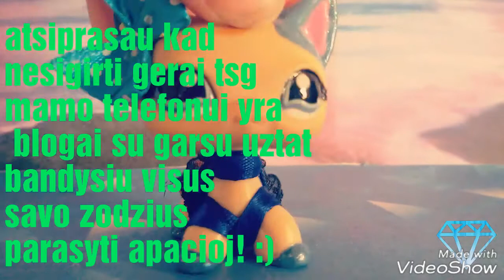LPS:DIY-Batutas👌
🐱Sveikos katytės!🐱
◆Jaigu patiko
spausk 👍
◆Jaigu paspaudei
DISLIKE 👎 reiškia video žiūrėjai aukštyn kojom! Pasitaisyk!
◆Taip pat nepamirškit komentaruose išreikšti savo NUOMONĖS 💭
◆Ir jaigu nori pamatyti įvairius
◆Juk nesunku!
Kaip patekti į mano megstamų
youtūberių skiltį?
◆#1. Palaikinti visus video.
◆#2. Sub mano kanalą.
◆#3. Taip pat įtraukti į savo megstamų youtūberių skiltį jaigu gali!
◆#4. Pakomentuot ant mano visų video.
◇◆LPS Brilliant Kloja TV◆◇